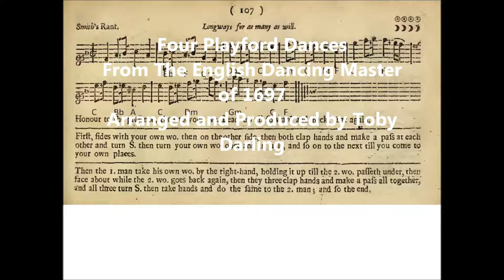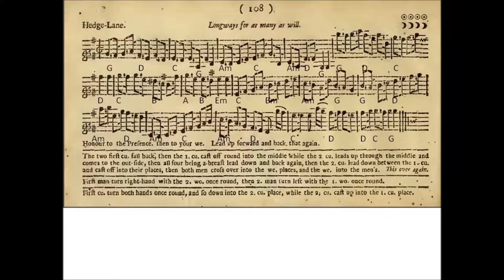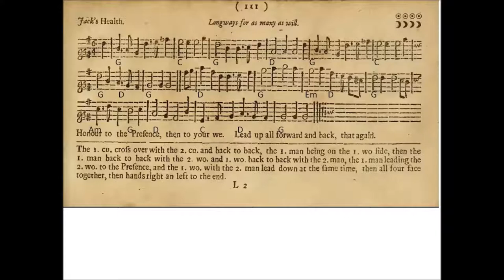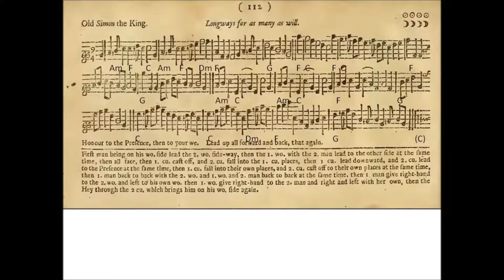Smith's Rant, Hedge-Lane, Jack's Health, Old Simon the King [PLAYFORD]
Here are four more Playford dances from the 1697  edition of the English Dancing Master which I have arranged as guitar trios.